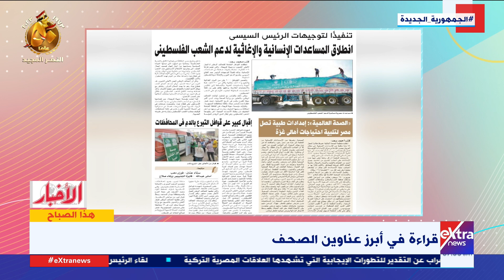جهود مكثفة من القيادة المصرية لوقف تصاعد وتيرة الأحداث في غزة.. الكاتب الصحفي زكي القاضي يوضح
هذا الصباح| جهود مكثفة من القيادة المصرية لوقف تصاعد وتيرة الأحداث في غزة.. الكاتب الصحفي زكي القاضي يوضح